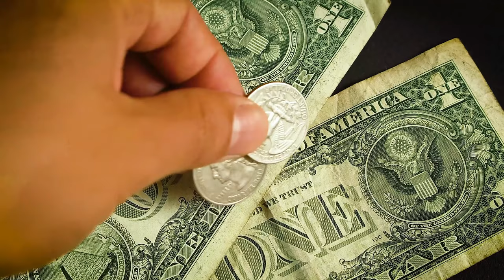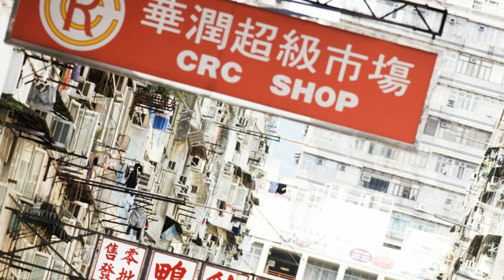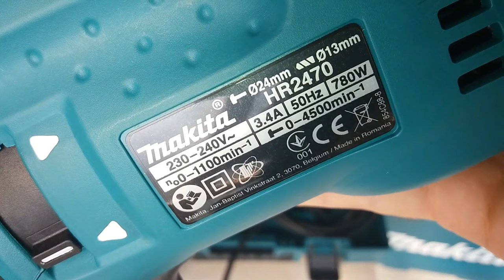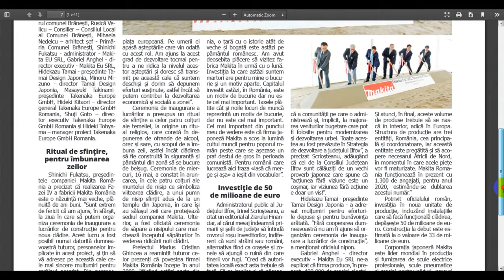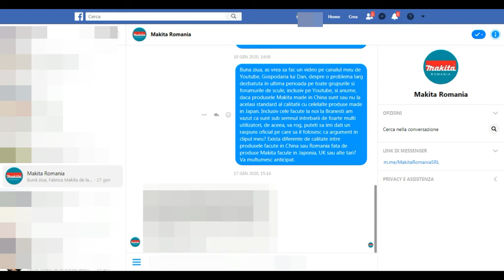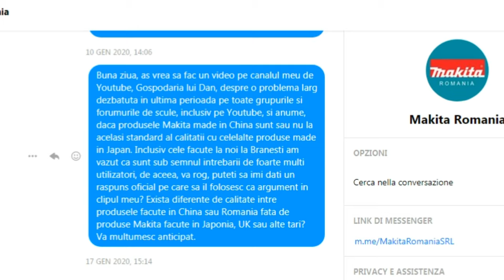Made in China. Produse inferioare?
Bine v-am regasit. Pentru ca tot mai des aud in jurul meu clisee de tipul, Made in China = produs de calitate inferioara sau chiar fake, indiferent ca vorbim sau nu despre produse originale ale companiilor care produc legal acolo, am decis sa fac acest material video pentru a-mi spune punctul de vedere cu privire la acest cliseu nefondat si nejustificat. In video explic de ce produs fabricat in China nu este totuna cu produs de slaba calitate sau replicat, asa ca va invit sa urmariti pana la capat acest material si sa imi lasati impresiile voastre in sectiunea de comentarii. Dca iti plac clipurile mele si vrei sa ma sustii, te invit sa te abonezi la acest canal si sa dau un like la acest video.

Bosch fake, Makita fake, DeWalt fake, made in china, Bosch China, Makita China, DeWalt china, Milwaukee China.